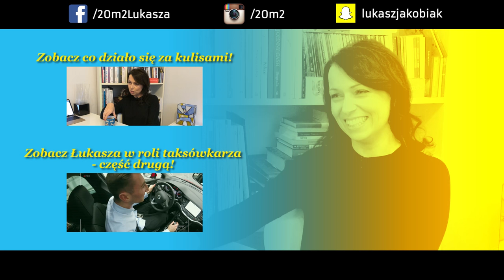Katarzyna Pakosińska, 20m2 talk-show, odc. 185